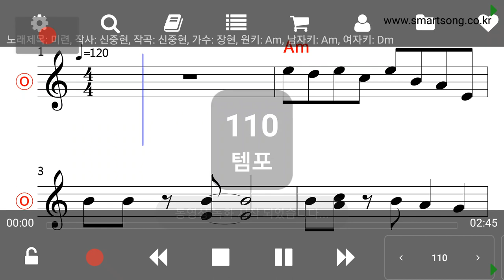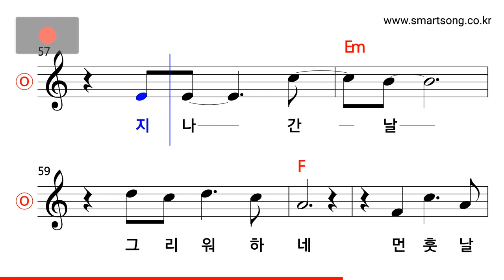장현 - 미련 MR